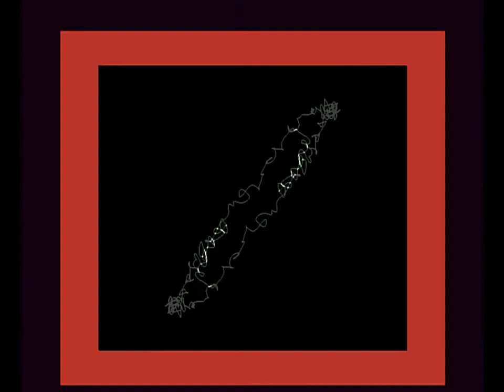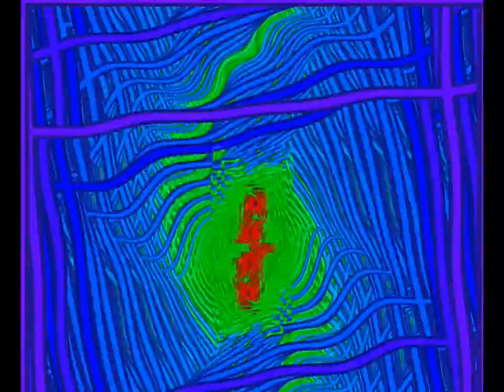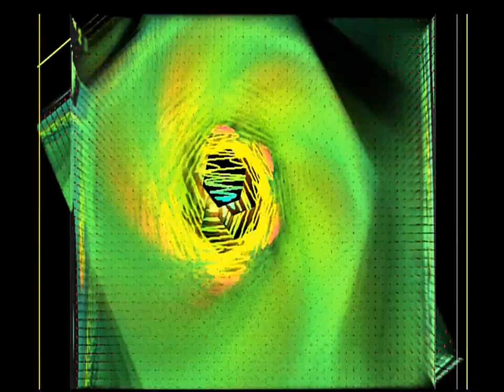Music for the Brain | Fatalgroove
Music for the Brain | Fatalgroove "Music for the Brain takes part on the House2Techno Blog and Social Media Network." The Artist "Fatalgroove" discovered already in the mid 90s, in the age of 15, electronic music. In the early years of the techno movement he was amazed by Trance and Progressive Techno and already lived for the Music.

01.Pablo Bolivar - Cool Down (Original Mix)
02.Spektre - Minds Eye (Nicole Moudaber Remix)
03.Dataworx, Nic Vetter - She Stared In Confusion (Original Mix)
04.DJ Pierre, Supernova - The Beat (Original Mix)
05.GusGus - Crossfade (Maceo Plex Mix)
06.Robert Babicz - Slide (Original Mix)
07.Ramon Tapia - You Got To (Keep Movin) (Jet Project Remix)
08.Wehbba - Raw Vision (Original Club Mix)
09.Simone Tavazzi - Habanero (Original Mix)
10.Oxia, Nicolas Masseyeff - Keep The Drums (Original Mix)
11.Bladtkramer - Love It (Original Mix)
12.Piatto - Punky Bell (Original Mix)
13.Johnny Kaos, Juan Ddd - The Kite (Original Mix)

Fatalgroove
Essen/Gernamy/NRW
Techno, Tech House, Electronica, Deep House, House, Trance.